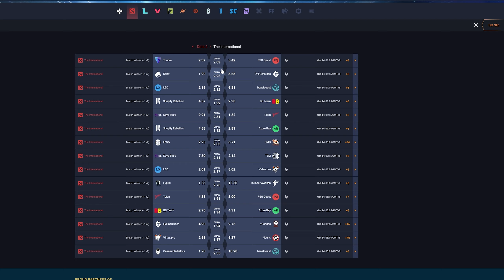PUDGE ADVENTURES - EPISODE 816 | Chanong Dota 2 Highlights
CHANONG PUDGE DOTA 2 HIGHLIGHTS